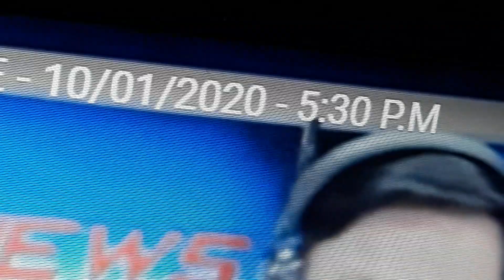October 1, 2020